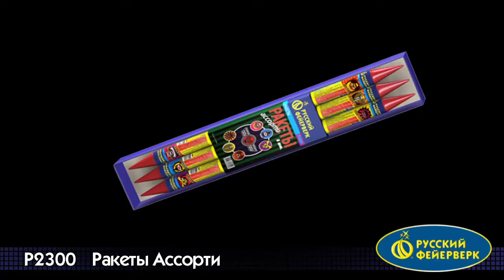P2300 Ракеты Ассорти